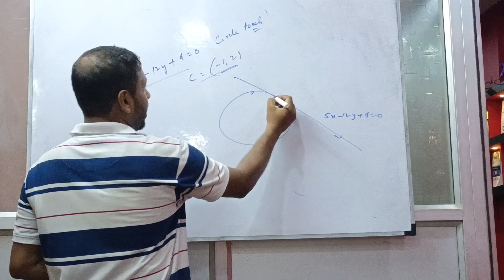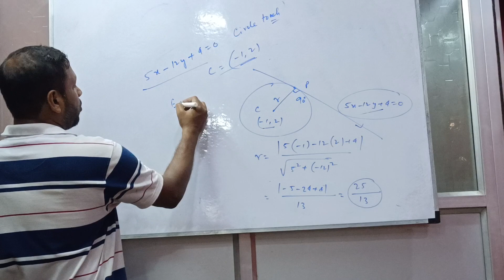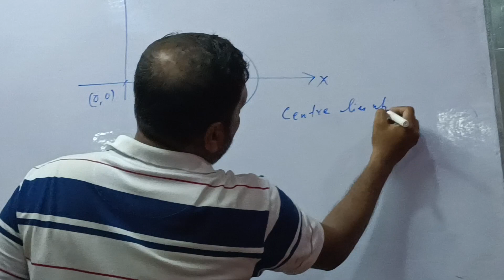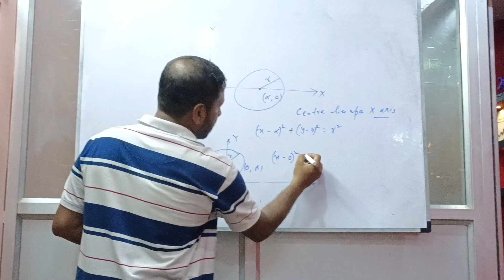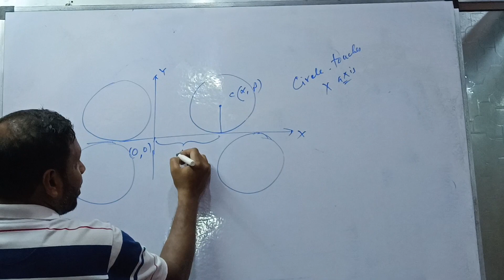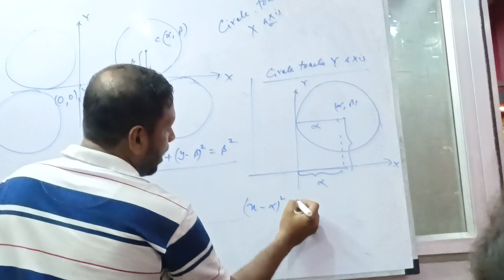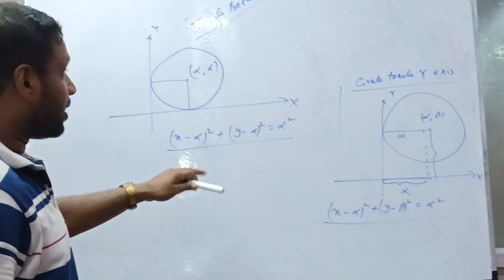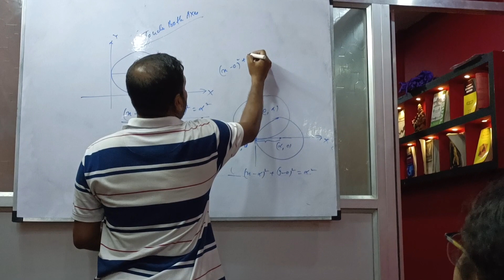Different Types of Circles that touches the Axes